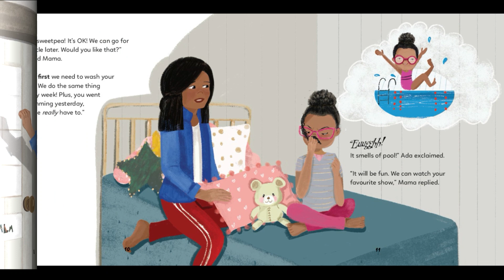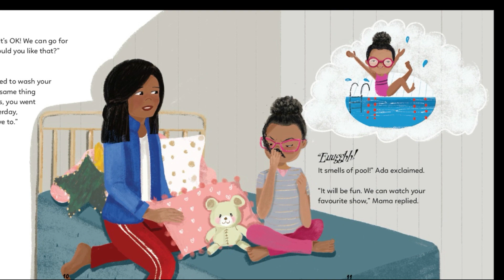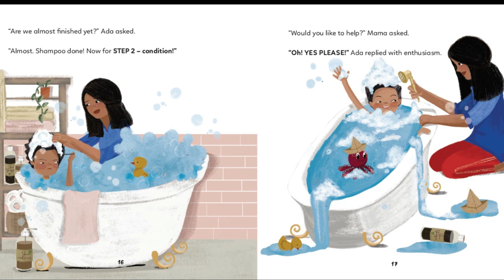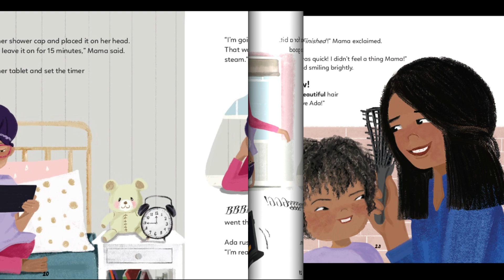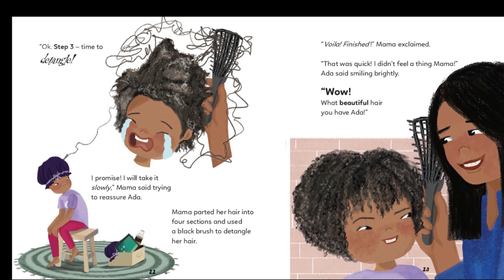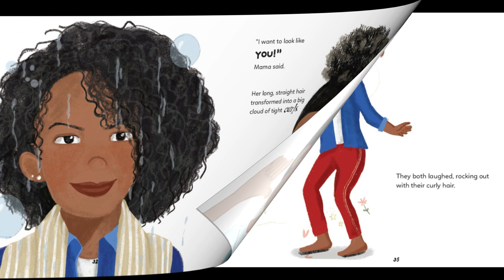Black Children's Books (Read Aloud) Ada's Wash Day by Sharnette Donacien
Join Ada and Mama as they go through their weekly Sunday morning hair washing ritual. Their special mother-daughter bond is brilliantly captured and illustrated in this fun, and sweet story about grooming and self-acceptance.

Read and see how Mama teaches Ada to care for her hair and Ada learns to love and accept herself just the way she is. Mama also learns a little bit about herself too!

🎧 Available on:
 • Happy Children Background Music / Joy...